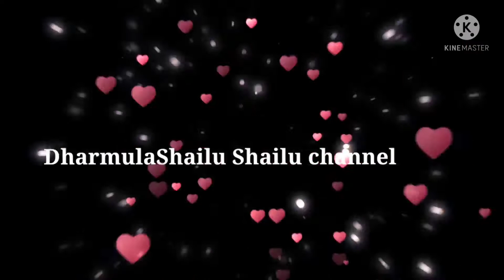బతుకమ్మ వీడియో in my village/ happy bathukamma festival blog videos/DharmulaShailu Shailu#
hello hai friends 😊 Dharmula Shailu Shailu my youtube channel please support me friends 🙏🙏👍🔔🔔👍

DharmulaShailu Shailu#